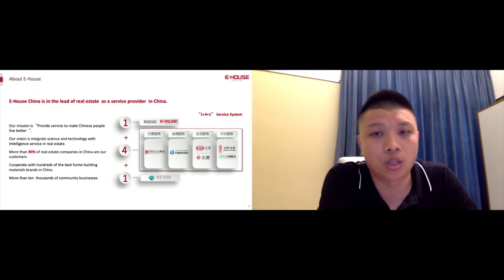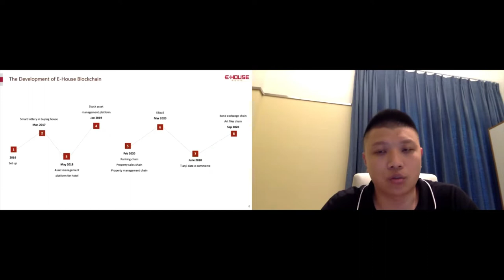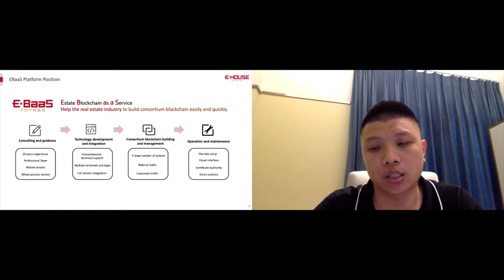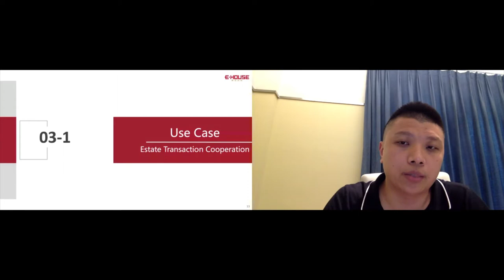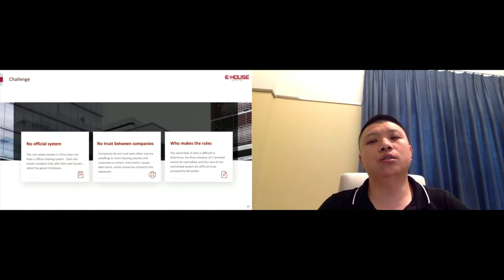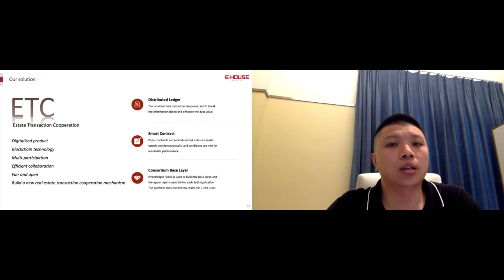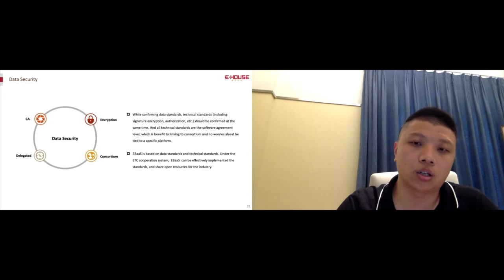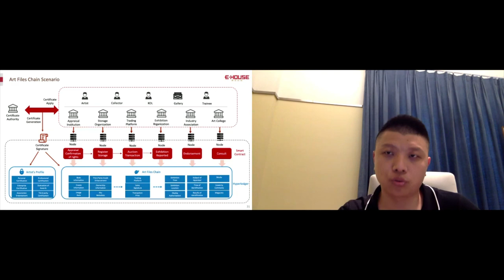EBaaS: Estate Blockchain as a Service for the Real Estate Industry - Dongcheng Lin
EBaaS: Estate Blockchain as a Service for the Real Estate Industry - Dongcheng Lin, Shanghai Tianji Network Co.,Ltd

With the progress of informatization in real estate industry in China, a large amount of data has been accumulated. Due to the protection of user privacy and enterprise core data assets, the systems of enterprises are independent of each other and form information islands, therefore, the large amounts of data could not be fully utilized.

EBaaS (Estate Blockchain as a Service) is a proprietary real estate consortium blockchain technology developed by Tianji Network of E-House China, based on Hyperledger Fabric. It leverages the features of blockchain technology including decentralization, tamper proof and privacy protection, to achieve the peer cooperation of real estate developers, property management companies and brokers. EBaaS breaks the information islands, democratizes data sharing and cooperation and restructure the production relations in the real estate industry.